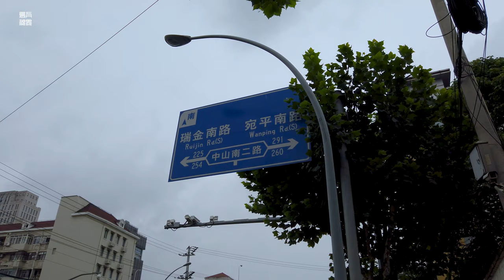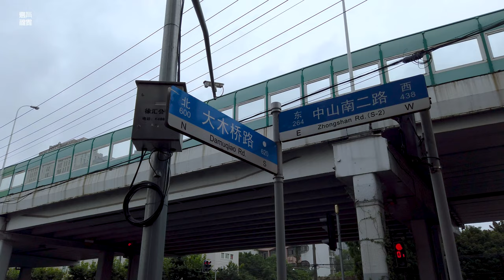大木桥路\漫步在上海\上海街道\ SHANGHAI STREET SCENE\上海の街を散策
位置position:
茶水打赏：
和小木桥一样，因木桥而得名，只不过，这座木桥要大点而被叫大木桥。
后来肇嘉浜上的大小木桥被拆后，路名保留了下来。
Like the small wooden bridge, it is named after the wooden bridge, except that this wooden bridge is bigger and is called the big wooden bridge.
Later, after the large and small wooden bridges on Zhaojiabang were demolished, the name of the road remained.